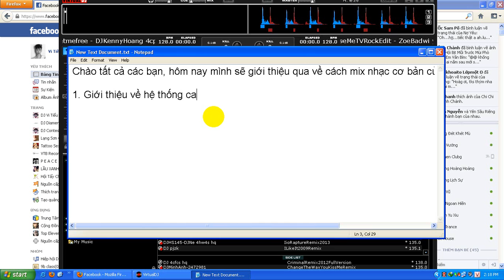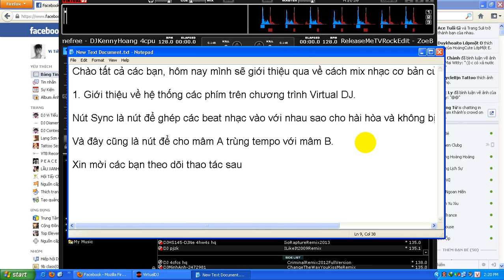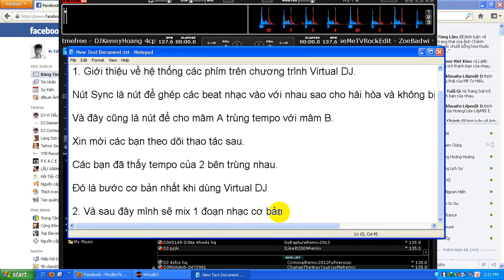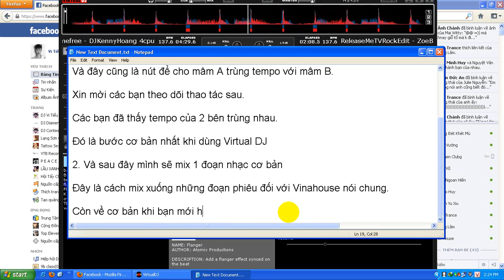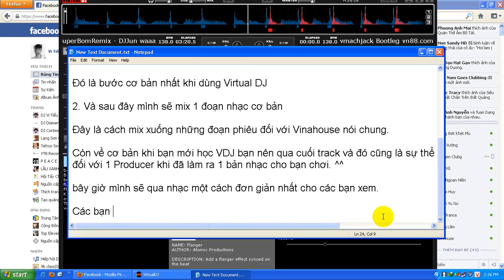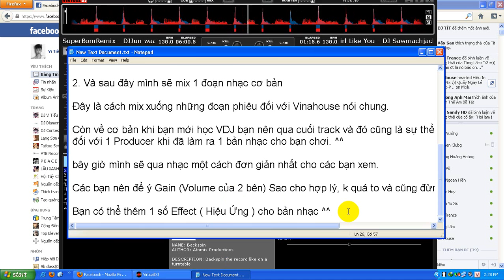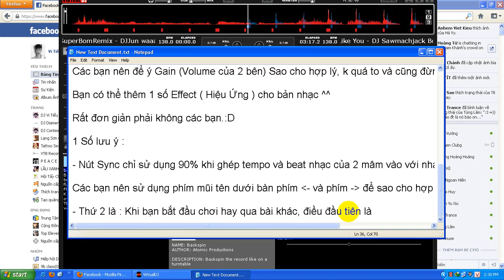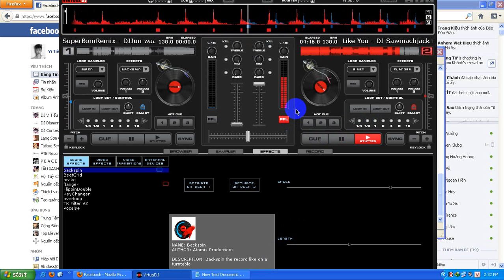Hướng dẫn mix nhạc cơ bản bằng Virtual DJ (Phần 1)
Made by Vi Tiểu Bảo

Trong video có tiếng to nhỏ khi mỗi lần click đó là do phần mềm quay màn hình ! ^^